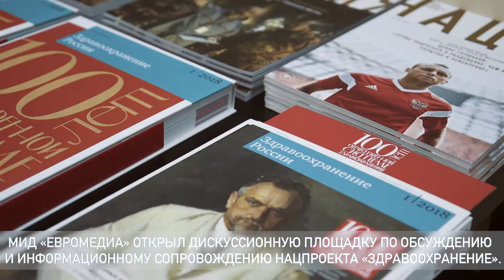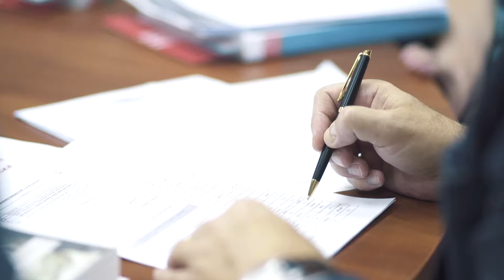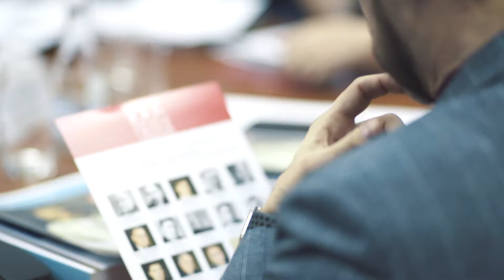МИД «ЕвроМедиа» открыл дискуссионную площадку по продвижению национального проекта «Здравоохранение»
МИД «ЕвроМедиа» открыл дискуссионную площадку по обсуждению и информационному продвижению национального проекта «Здравоохранение»

В пресс-центре издательского дома «ЕвроМедиа» состоялся круглый стол «Основные направления и реализация нового национального проекта «Здравоохранение» в регионах РФ»

В его работе приняли участие министр здравоохранения Ростовской области Татьяна Быковская, начальник управления здравоохранения Ростова-на-Дону Надежда Левицкая, главные врачи ведущих лечебных учреждений Дона, представители страховых и фармацевтических компаний.